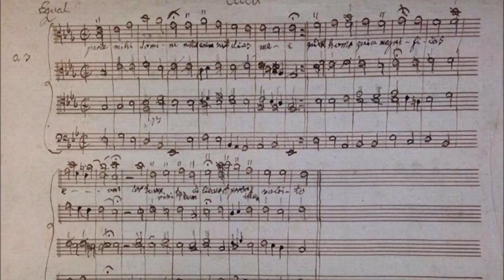WoO 30/4 Equale für vier Posaunen Es Dur e Parce Mihi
Bernhard Rainer In Search of a Lost Composition by Beethoven: The Equale in A-LId-49
(Alla ricerca di una composizione perduta di Beethoven: L’ Equale nel manoscritto A-LId-49)

World Premiere!!! Sinossi dell’ articolo
È risaputo che nel 1812 Ludwig van Beethoven compose i Tre Equali per Quattro Tromboni (WoO 30) per il maestro di cappella della cattedrale di Linz Franz Xaver Glöggl. Contrariamente a quel che si crede, una lettera scritta Glöggl a Robert Schumann suggerisce che il compositore avesse originariamente composto quattro pezzi. Un esame della partitura autografa degli Equali WoO 30 (D-B, Mus.ms.autogr.Beethoven, L.v., Grasnick 9), conservata presso la Staatsbibliothek Berlin, sembra confermarlo: molto probabilmente una pagina del manoscritto si è (o è stata) staccata. Un esemplare anonimo di uguale fattura è comparso nel 2018 negli archivi diocesani di Linz. Sebbene il manoscritto appena ritrovato (A-Lld-49) non sia di pugno di Beethoven, il confronto con aggiunte scritte sull’autografo degli Eguali WoO 30 lo identificano come quello di Glöggl. La fonte di Linz è lo schizzo di un arrangiamento per tre parti vocali realizzato a partire da un movimento scritto per trombone a quattro parti. Uno scenario possibile è che Glöggl, non altrimenti noto come compositore, utilizzò a questo scopo il presunto quarto uguale di Beethoven. Ciò è indicato da aspetti come la relazione di chiave e l’identica, insolita designazione di chiave di tutte le composizioni in questione. Più probabilmente il brano ritrovato – un semplice corale – potrebbe appartenere ad una musica più antica di repertorio.

Visitate il sito per leggere l' articolo completo!